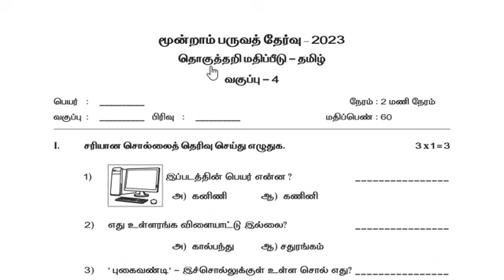4th Tamil Term 3 Annual Exam Question Paper 2024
4th Tamil Term 3 Annual Exam Question Paper 2024

💯 4th Term 3 Annual Exam Question Paper 2024